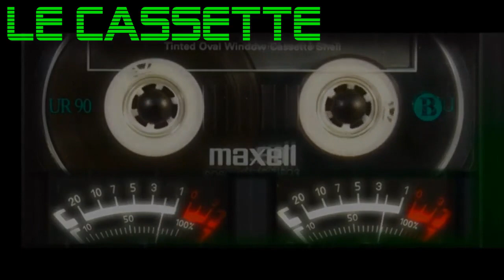LE CASSETE (Synth Cover)